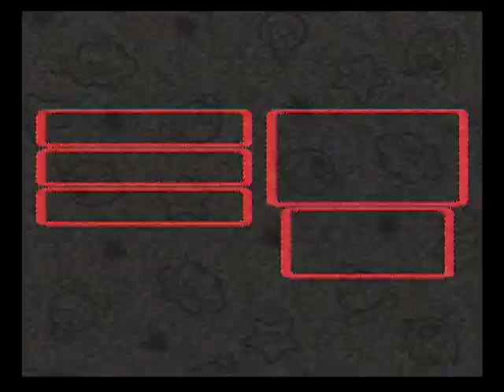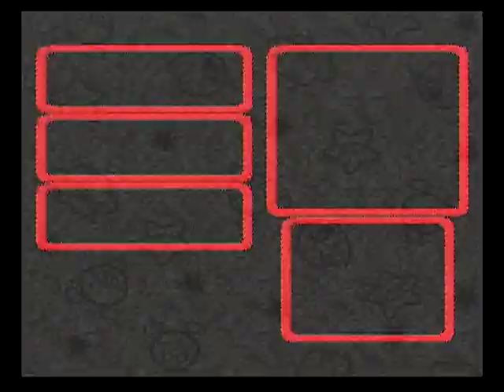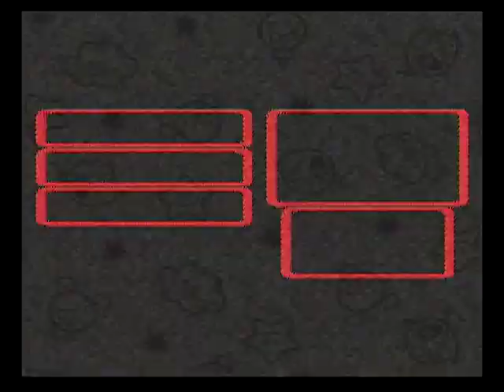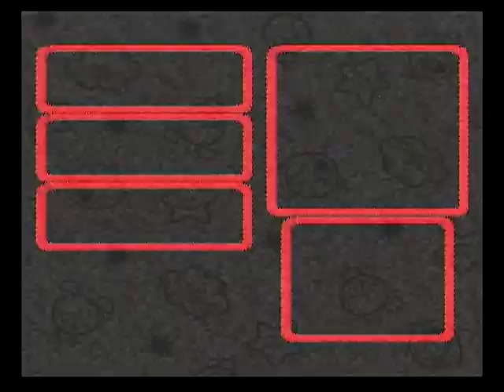Super Mario RPG Part 18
We infiltrate Nimbus Land's castle.